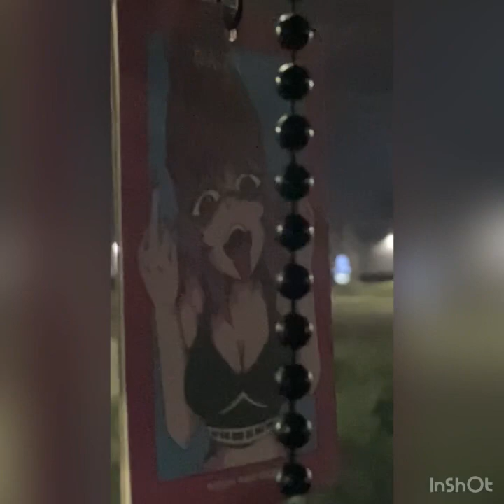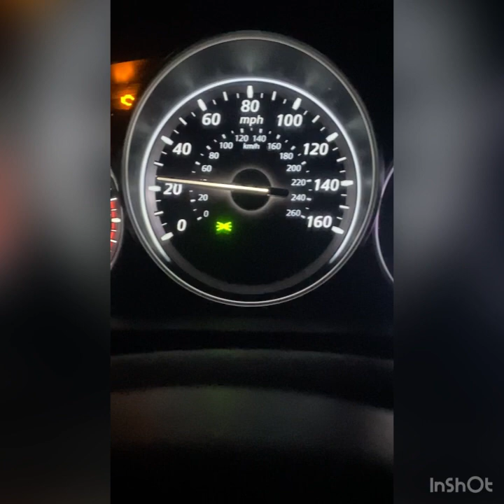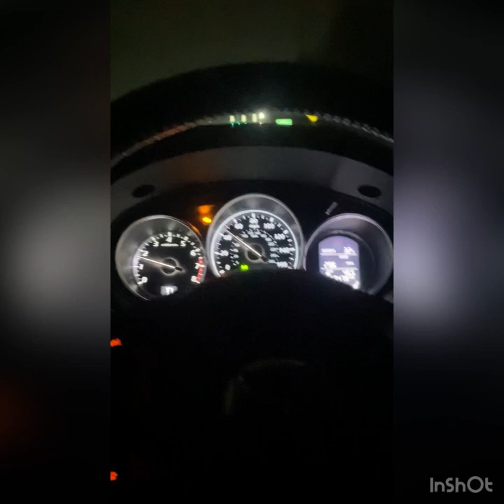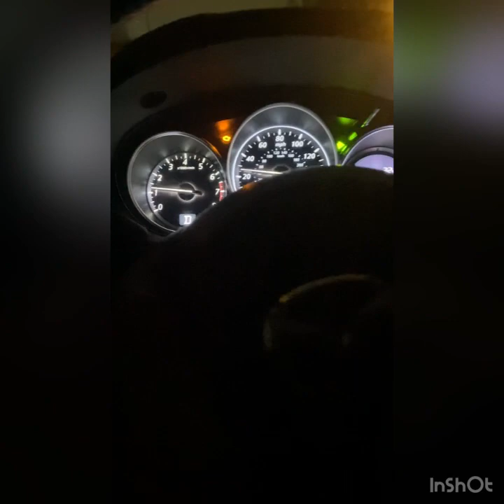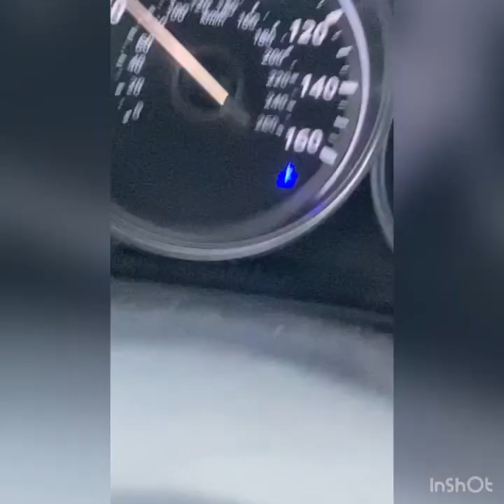Vlog #100 Rain, cold, and work!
Hello peeps, I hope you all had a great week. I’m this week Vlog I work work work. But try to keep things interesting.